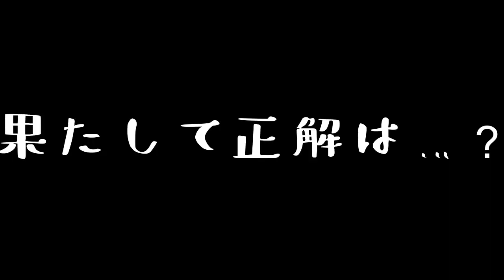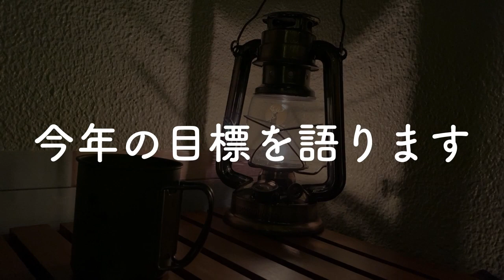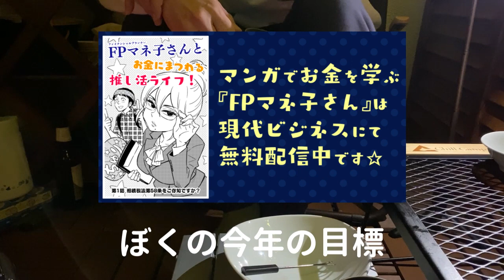【ご報告】今後の活動について語ります【チョコフォンデュ】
今年は夢に向かって全力疾走します！

◆マンガでお金を学ぶ『マネ子さん』は現代ビジネスにて不定期連載中
◆夫婦でめちゃコミ連載中の恋愛漫画『忘れたい彼とシェアハウス』
◆勇気の物語『ハナカク』はKindleストアにて無料配信中
◆コミックエッセイ『奥さんとぼく』はKindleストアにて無料配信中

・MiliCamp ラージメスティン
・Overmont DS-300 アルミ クッカーセット
・ChillCamping(チルキャンピング) キャンプ アウトドア テーブル
・KingCamp メスティン　5点セット
・KingCamp まな板ナイフセット
・キャプテンスタッグ(CAPTAIN STAG) キャンプ 防災用 ランタン
・KAVILA パラフィンオイル ランタン用 1L/2L
・LED ストリングライト イルミネーションライト Fohil
・MiliCamp メスティン用まな板 カッティングボード
・ALPACA PLUS(アルパカプラス) 2022年モデル 専用バッグ付 小型石油ストーブ
・ALPACA PLUSストーブ反射板
・ストーブファン 6つブレード 薪ストーブファン peipai
・VASTLAND(ヴァストランド) チェア アウトドアチェア
・キャプテンスタッグ アルミ ロールテーブル
・Alpine DESIGN フォールディングローチェア
・コーナン オリジナル LIFELEX 折り畳み式木製ラック
・[アモジ] サンダル 冬用

[撮影機材]
・iPhone11
・ネックレス式マウント GoPro用アクセサリー

[編集ソフト]
Filmora 12